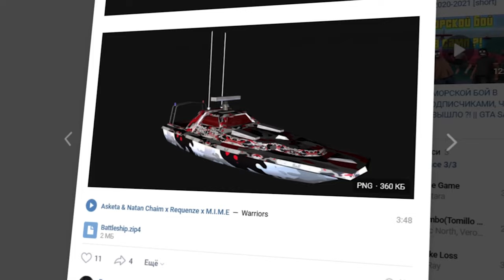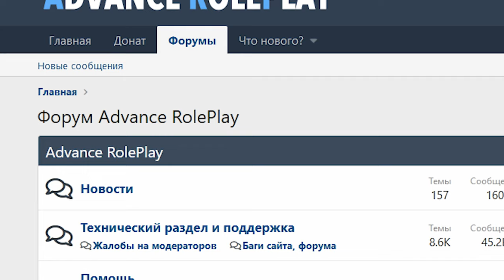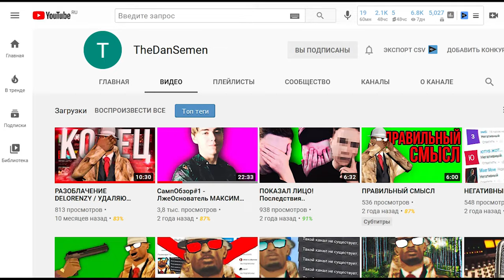ADVANCE RP ТЕПЕРЬ ТОЧНО КОНЕЦ! BLACK RUSSIA выпустила ТАКОЕ В GTA CRMP ANDROID